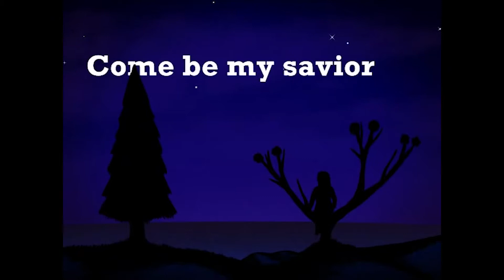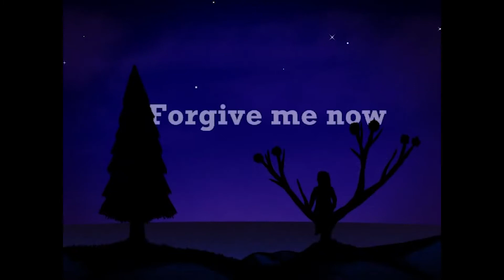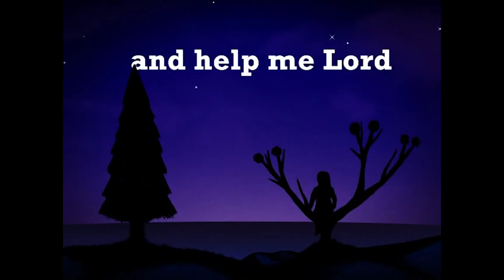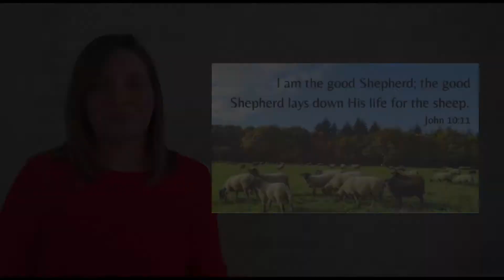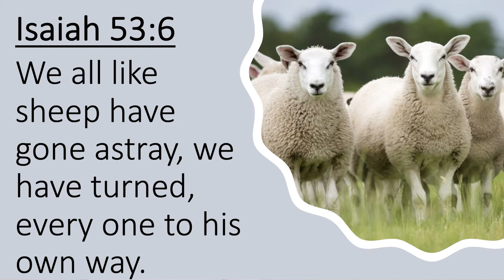Sunday School 28th March 2021